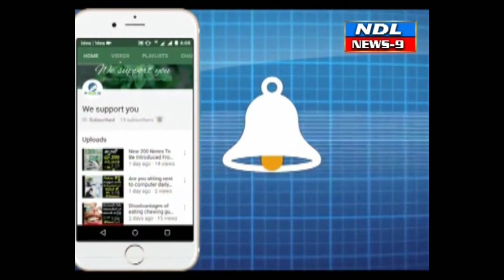నంద్యాల మండుటెండల్లో నడిరోడ్డు మీద మోకరించి ప్రార్థన చేస్తున్న పాస్టర్ NDL News9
Nandyal news9---నంద్యాలలో కరుణ వైరస్  రాకుండా  ప్రజలు నాయకులు  అధికారులు క్షేమంగా  ఉండాలని  మండుటెండల్లో నడిరోడ్డు మీద మోకరించి ప్రార్థన చేస్తున్న  పాస్టర్ .జాషువా